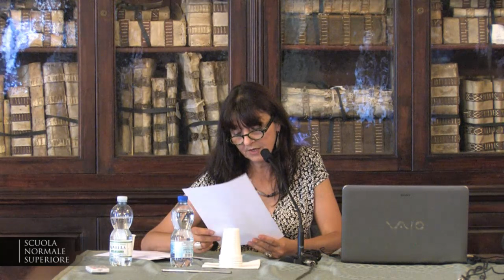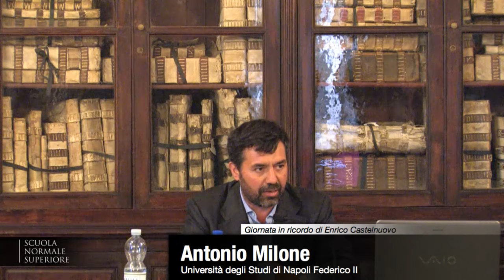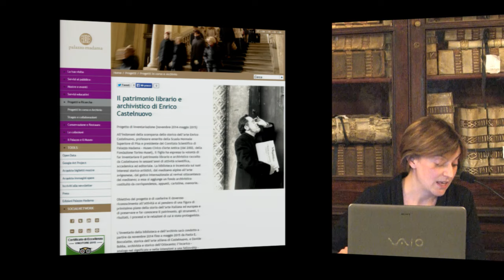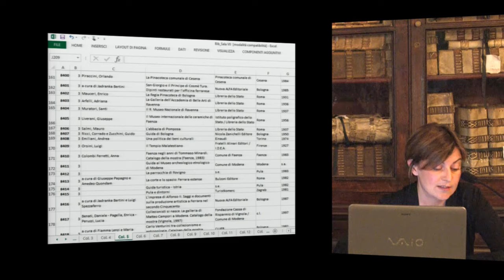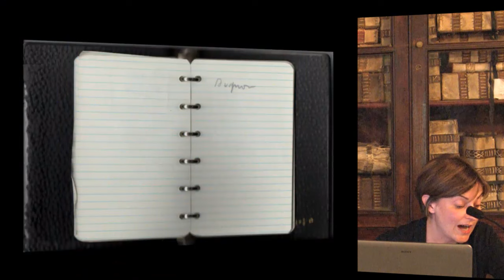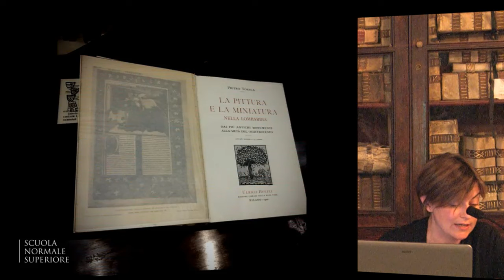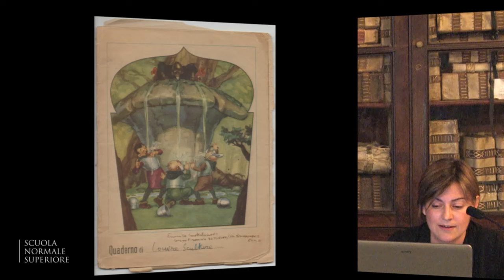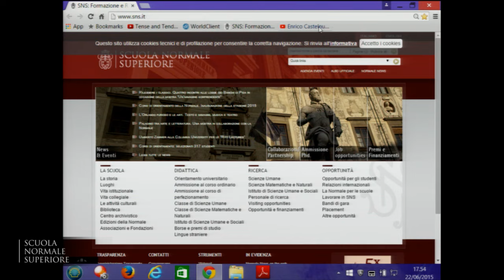Giornata in ricordo di Enrico Castelnuovo - 22 giugno 2015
Giornata in ricordo di Enrico Castelnuovo
Gli anni pisani

22 giugno 2015 - ore 10.00
Sala Azzurra

Intervengono

MICHELE BACCI, Université de Fribourg
CLARA BARACCHINI, Soprintendenza per il Patrimonio Storico Artistico ed Etnoantropologico e per i Beni Architettonici e Paesaggio per le Province di Pisa e Livorno
FABIO BELTRAM, Scuola Normale Superiore
PAOLA BOCCALATTE, Torino
LINA BOLZONI, Scuola Normale Superiore
CLAUDIO CIOCIOLA, Scuola Normale Superiore
MARCO COLLARETA, Università di Pisa
FABRIZIO CRIVELLO, Università di Torino
ANNA MARIA DUCCI, Scuola Normale Superiore Institut national d’histoire de l’art (INHA)
FLAVIO FERGONZI, Università di Udine
MASSIMO FERRETTI, Scuola Normale Superiore
MAURIZIO GHELARDI, Scuola Normale Superiore
ANTONIO MILONE, Università degli Studi di Napoli Federico II
GIOVANNI ROMANO, Università di Torino

Info:
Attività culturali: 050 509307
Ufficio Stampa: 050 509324